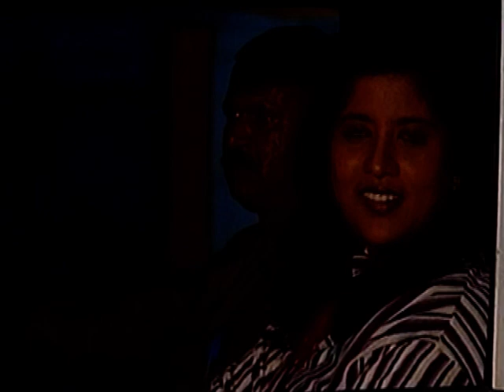Best Of Mayamruga, Edition 78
Mayamruga:

Mayamruga revolves around five middle-class women (Malavika, Brunda, Shree Lakshmi, Vidya, Dakshayini) who are striving to maintain a balance between their personal and principled living.
Mayamruga means a dream that cannot be realized.

Malavika belongs to a middle class family and is a woman rights activist who dreams of an ideal society with equality and liberated women. She marries Krishna Prasad opposing her family, who belongs to an elite class of society.
Malavika’s family consists of father Narayana Murthy, elder Brothers Shreedhara & Ranganatha, younger sister Vidhya who is a handicap.
Malavika is not in good terms with her in laws as she constantly questions the illegalities in the business matters of her father-in-law Mohana Murthy and his business partner Shivaji Rao and mother-in-law Radha. The mother in law tries to separate her from her son. How does she deal with these situations is her story.

Shree Lakshmi belongs to a conventional family where her father Lakshmi Narasimha Shastri is a Sanskrit scholar and a priest. Other family members include mother Kamalamma and siblings Shyama and Sharade. Bound by cultural values, Shree Lakshmi is not supposed to step out of the house, get a job and support the family through her salary. But yet, various opportunities form the modelling world and film world make her overcome the stern cultural restrictions and provide the family with a luxurious life through the money earned.

Brunda is a middle class girl and a teacher, intends to support her aging father Soorappa, whose street watch repair business is not doing well. She lives in a large joint family comprising her mother, jobless elder brother Hari, younger brother, younger sister Harini and distant relative Mukunda. She secretly marries a man named Suresha against her family's wishes.

Dakshayani, a close friend of Malavikais a widow and is pregnant from her dead husband. She is under the care of her brother-in-law Sadananda and his wife Sarala who are in greed for the property to be inherited by Dakshayini. With an evil intention acquiring the property, Sadanand and Sarala try to kill the fetus through various means. How will Dakshayani overcome such circumstances with the help of Malavikaand Shreedharais a part of the story.

Vidya is a polio-handicapped girl who is younger sister of Malavika. She struggles in life to find a job in spite of her disabilities. Meanwhile she gets honey trapped by a jail returned small time criminal, forgery Rajeeva. He makes Vidya persuade her family to consent their only house to his name in lieu of marrying handicapped Vidya. How does Vidya balance her family and husband's illegal forgery dealings is the crux of the story.